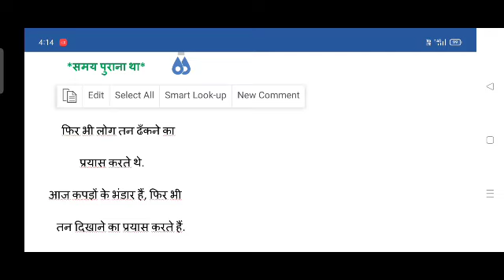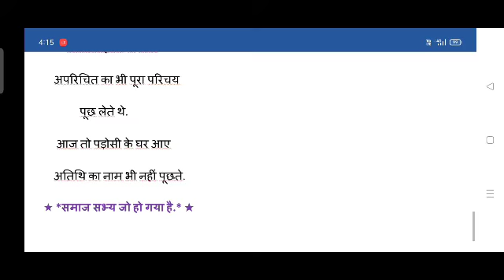समाज सभ्य जो हो गया है! समय पुराना था... एक हिंदी कविता